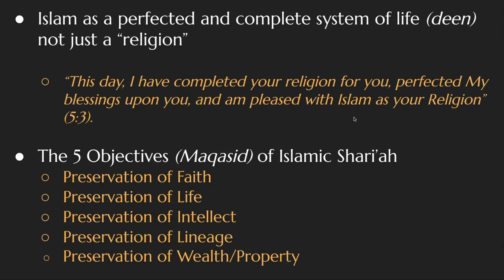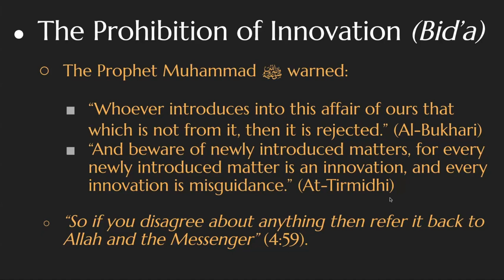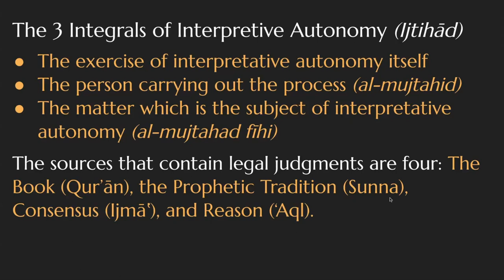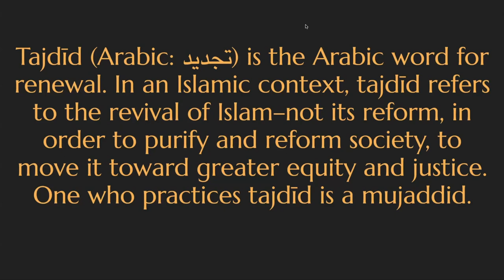Interfaith Chat: How Does Islam & Christianity Adapt Itself to Reflect Our Rapidly Changing Times?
Interfaith Interconnect and MCC East Bay co-host a religious chat with Ustadha Hosai Mojaddidi (Muslim Community Center in Pleasanton) and Rev. Steve Wilde (First Presbyterian Church in Livermore) about how each faith tradition adapts itself to changing times.

This virtual religion chat was hosted  by Interfaith Interconnect of the Tri-Valley on March 8, 2023. It was delivered via the Muslim Community Center - East Bay (MCC East Bay) in Pleasanton, California.

The mission of Interfaith Interconnect is to enrich, inform and educate ourselves and others about the great diversity of faiths and cultures in our Valley. The interfaith umbrella group serves the Tri-Valley in the Bay Area.

The MCC East Bay and the Islamic Center of Livermore are proud congregation members of the Interfaith Interconnect of the Tri-Valley.